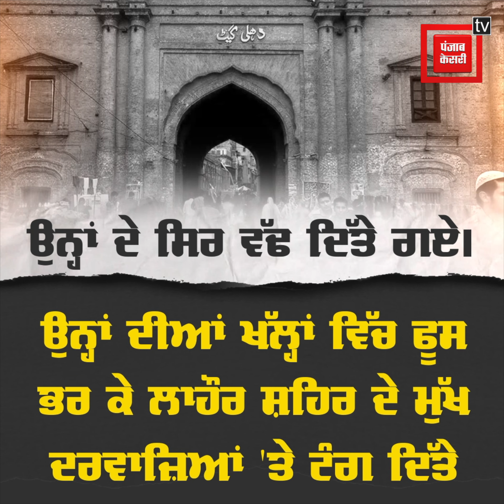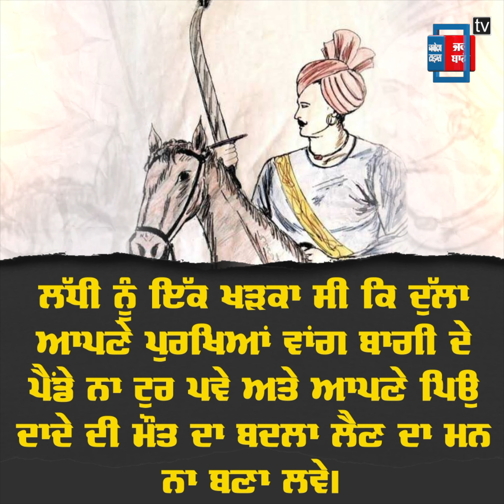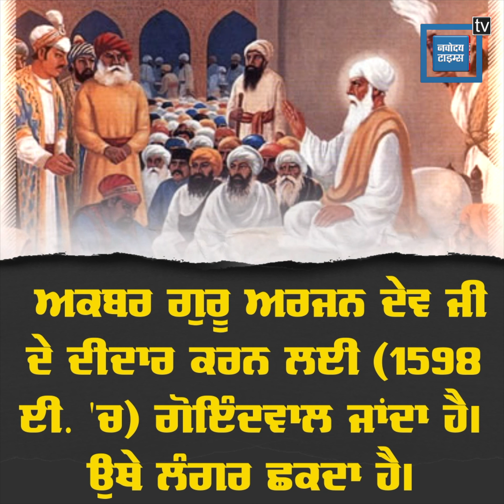ਦੁੱਲਾ ਭੱਟੀ ਦੀ ਬਾਦਸ਼ਾਹ ਅਕਬਰ ਨਾਲ ਕੀ ਦੁਸ਼ਮਣੀ ਸੀ?